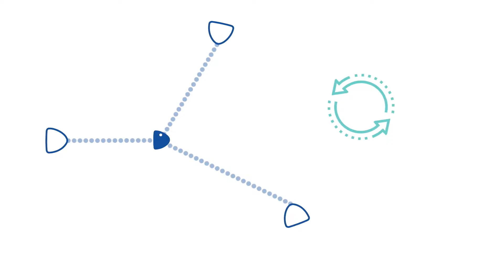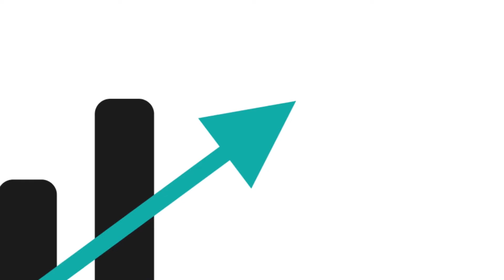Système de localisation en temps réel Kencee® - Noovelia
Optimisez vos processus avec la localisation en temps réel!

Notre système de géolocalisation Kencee localise les éléments clés de votre chaîne de production pour vous offrir une vue précise, détaillée et en temps réel de toutes les actions en cours dans vos installations. L’analyse de ces informations vous permet ensuite de connaître en profondeur vos flux de production, de minimiser vos frais d’exploitation ainsi que d’améliorer votre productivité et votre rentabilité.

Dix fois plus précis que les technologies wifi et Bluetooth LE, notre système de géolocalisation Kencee est composé de balises actives et de récepteurs qui localisent en temps réel les éléments importants de votre chaîne de production. Il suffit de fixer chaque balise sur le chariot, l’AGV ou le produit dont vous souhaitez suivre les déplacements et connaître la position.

RÉCOLTE DE DONNÉES CRUCIALES
L’antenne recueille ensuite en continu l’information de chacune des balises. L’analyse des données recueillies permet notamment de prioriser les étapes de la production en fonction de vos délais, ce qui vous aide à mieux respecter vos échéanciers de production et de livraison.

CONNECTIVITÉ À VOTRE SYSTÈME (MES, WMS ET ERP)
Le logiciel d’acquisition et d’interprétation des données personnalisé est connecté à votre système ERP. Le tableau de bord présente le portrait global et détaillé de votre production, la géolocalisation de vos actifs-clés et les alertes en cas d’immobilité prolongée.

TECHNOLOGIES UWB À BANDES ULTRA LARGES
La lecture par fréquences radio à bandes ultra larges est le système de localisation le plus précis offert sur le marché. La localisation se fait dans un rayon de 10 à 50 cm. Au moins 10 fois plus précise que les technologies wifi et Bluetooth LE, c’est également la plus fiable puisque la variation entre chaque lecture est minime, contrairement à la localisation wifi qui varie grandement et ne peut offrir des données aussi constantes et cohérentes que le UWB.

SYSTÈME DE LOCALISATION EN TEMPS RÉEL (RTLS)
Kencee utilise le principe du Real-Time Location System (RTLS). Il s’agit d’une méthode de mesure de la distance par triangulation entre un minimum de trois récepteurs et une balise active visant à localiser les actifs-clés dans une chaîne de production. La balise émet un signal qui lui est retourné par les récepteurs, puis émet une réponse. Ces trois échanges se répercutent les uns les autres en quelques nanosecondes permettant au système de déterminer la position exacte de la balise et son déplacement de façon continuelle.